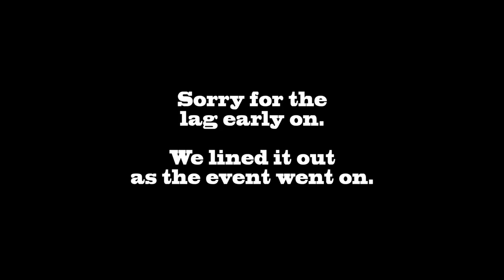Rift - Godlike Arena 5v5 PvP Tournament (Part 2) Round 1